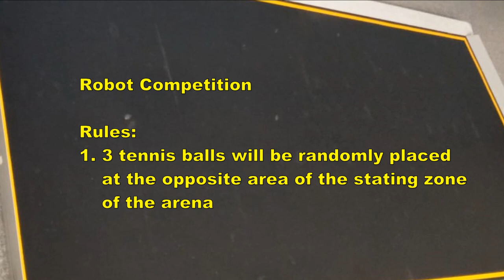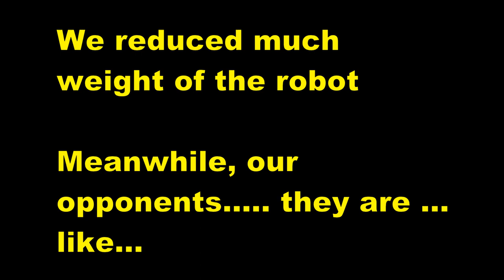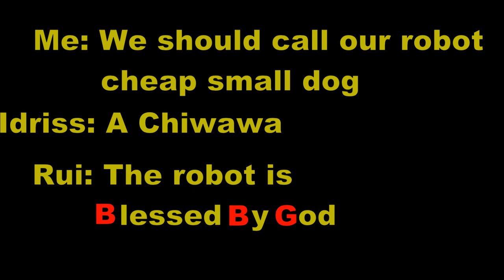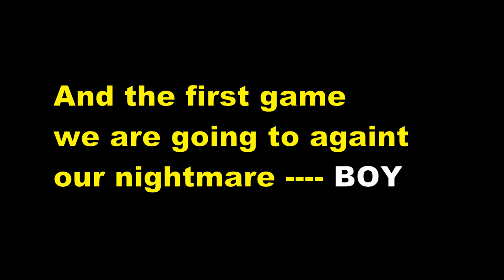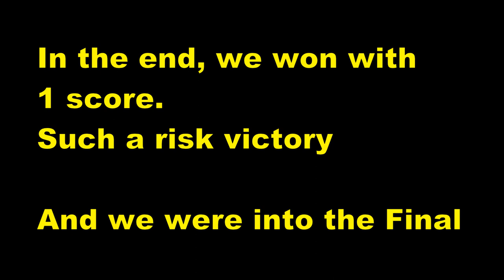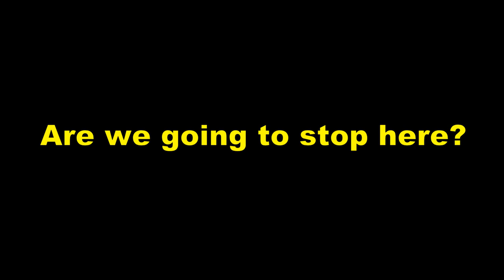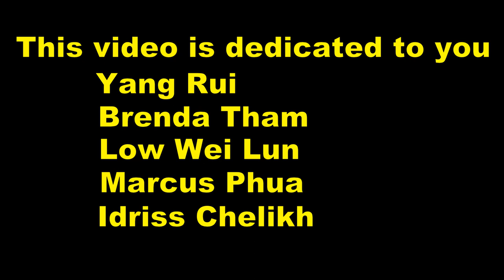MA4012 Robot Competition Champion Robot -- BBG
Mechatronics stream robot competition.